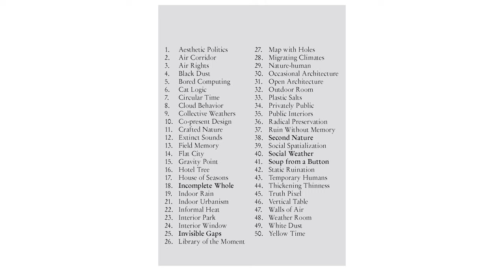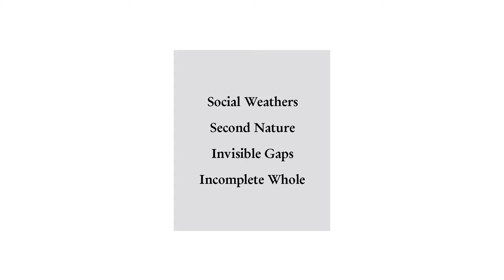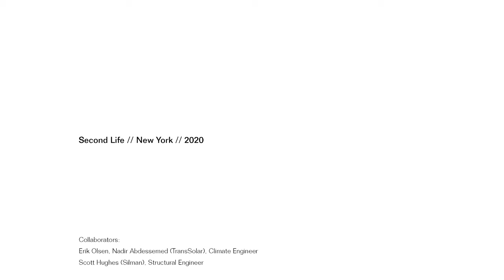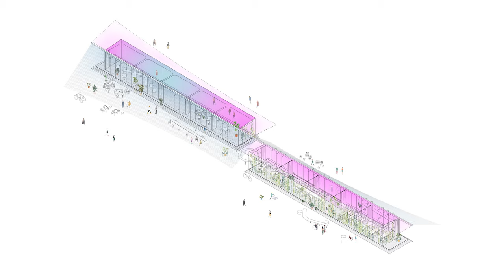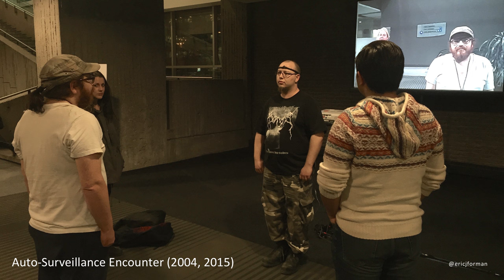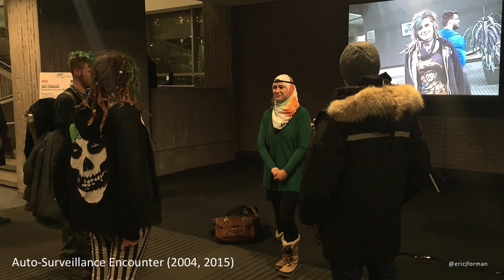Design and Process: Public Art Installations in Context | Design Talk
Public art installations humanize the built environment. How are those installations conceived and selected? What is the process for the designers, and how do public installations fit into their overall practice? What civic value does this type of work bring to a shared landscape?

Designers Phu Hoang and Rachely Rotem of MODU and Eric Forman of Eric Forman Studio, winners of the 2020 Valentine Heart Design Competition organized by Times Square Arts, discuss their work recently installed in the heart of Times Square. The talk probes public art installations as part of a broader design practice and their importance in civic spaces. Andrea Lipps, Associate Curator of Contemporary Design at Cooper Hewitt and the 2020 competition curator moderates.